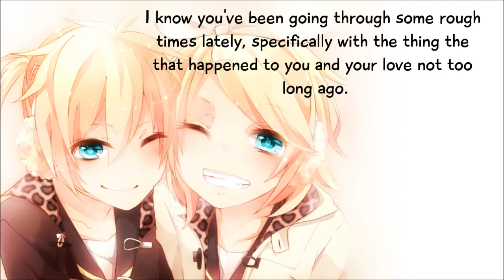【HBD Nii-chan! Part 1~】Rose+Thorn 【DESiRE】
The video says it all, really! I love you, Nii-chan, and I hope your birthday is the best! The second part will be up soon. c:

This was really an emotional song for me to cover above all else, and I guess that's also the reason why it's not necessarily one of my best. I kept crying during recording, and I kept having to start all over, but eventually I got something down, and this was it. I really hope you like it, Aniki. (And yes, I did edit the lyrics slightly to fit the situation.)